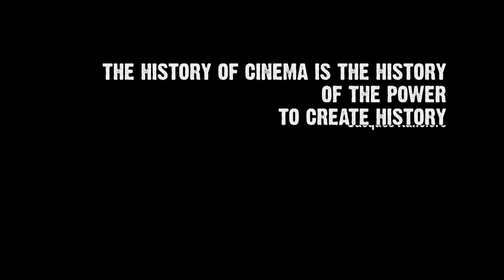CINEMA KOMUNISTO - US TRAILER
CINEMA KOMUNISTO tells the story of a country that no longer exists, except for in the movies.

Taking us on a journey through the crumbling remnants of the former Yugoslavia and President Josip Broz Tito's state-funded film industry, this fascinating historical documentary cracks the vaults at the famed Avala Film Studios - home to big-budget productions starring the likes of Richard Burton, Sophia Loren and Orson Welles - and explores the rise and fall of the cinematic illusion called Yugoslavia. Using rare excerpts from dozens of forgotten Yugoslav films, never-seen-before archive footage from film sets, and revealing interviews with many of the film industry's key players, including Tito's personal film projectionist, CINEMA KOMUNISTO recreates the narrative of a former country: the stories constructed for the screen and the ones hidden within the frame. From Music Box Films.